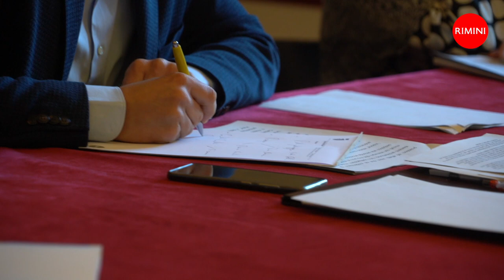Rimini presenta il Capodanno più lungo del mondo - l'intervista a Claudia Corbelli Coro Lirico Galli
Un 31 dicembre diffuso tra undici spazi uniti  da musica, arte, cinema e sogno